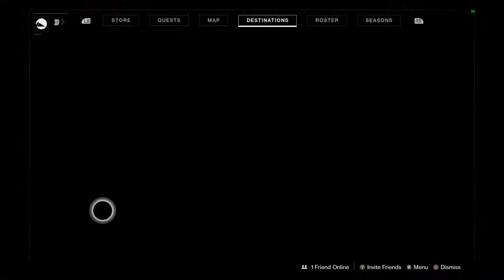Destiny 2 Content Vault Stuff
Destiny 2 on PC. Wanted to take a look around Mercury, IO, Mars, and Titan for one last time at least who knows how long when they will be back. Sad to see them go, but ready for new stuff tomorrow. Hope you enjoy the video.